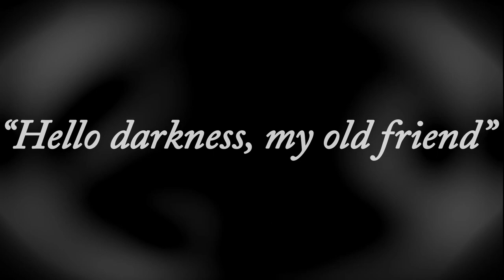Lęk przed utratą wzroku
Wielokrotnie zwracały się do mnie osoby tracące wzrok i nie radzące sobie z tą sytuacją. Jest to piewszy z filmików, w którym bezpośrednio odnoszę się do tego tematu.